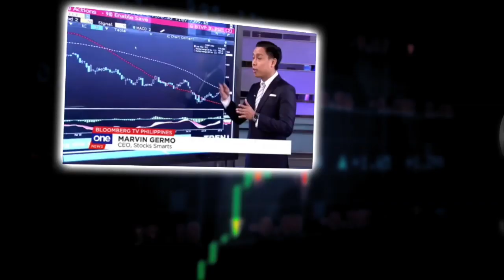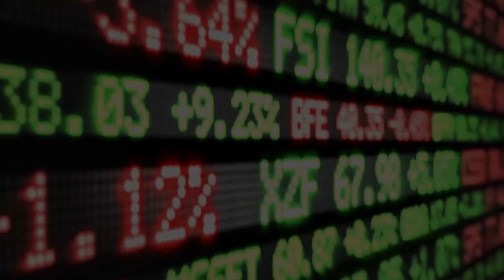DO INDEX FUNDS REALLY WORK WHEN THE MARKET IS SIDEWAYS?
Hi everyone!

I got this question in one of our AskMarvin sessions.

Excell Vargas4 hours ago

Gud day Idol, i hooe you will answer this. Which one is better in the long run like 10 years after initial investment, stock market (like in sunlife index fund because i have no idea in individualized investment so i just like to follow the index passively) or in pagibig mp2?

So will Index Funds do better?

Will Index funds help you make money over the long term?

Will it you a good result?

Will it help you grow your money?

Or given is current market condition, will you actually make money still?

This video will discuss the things that a lot of people don’t talk about!

All I want us for you to win and make money in this market condition.

See you all for Stock Smarts Cebu, Singapore and Manila in the next few weeks, along with ICON Davao this November 30!

THE TOP STOCK MARKET QUESTIONS, stock market question and answer, how much should you start when you are young, how to make money when you have little capital, how can you start investing in the stock market, how much should you start to invest, what is the best investment in the Philippines, what is the best stock to buy, stock market for beginners, how to make money in the stock market, how to be rich in the stock market, young stock market filipino investor, stock smarts, stock investing made easy, marvin germo,